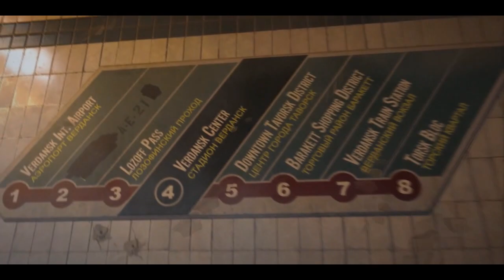Warzone NIGHT MODE Update! (Modern Warfare HALLOWEEN Event)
ExplicitPlay x

-Extra Tags-